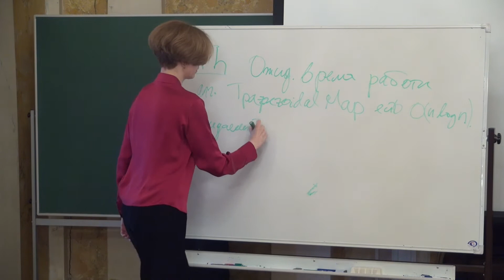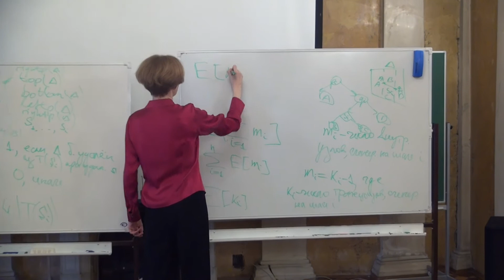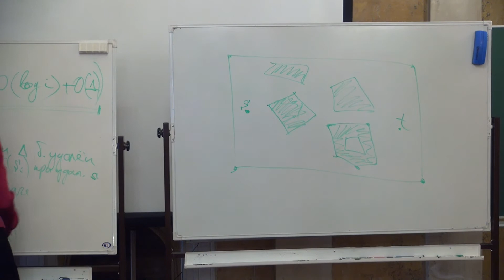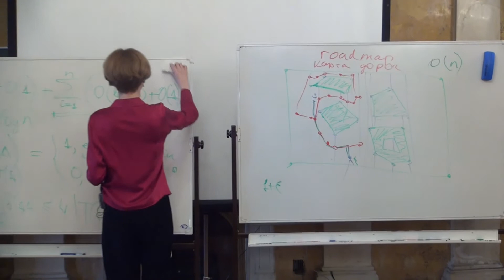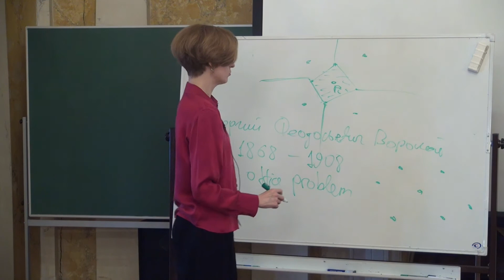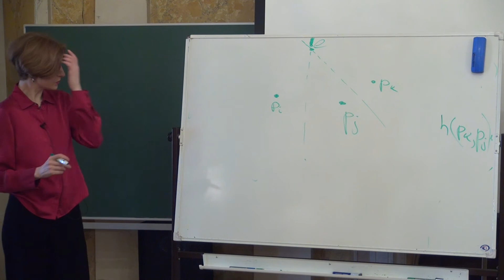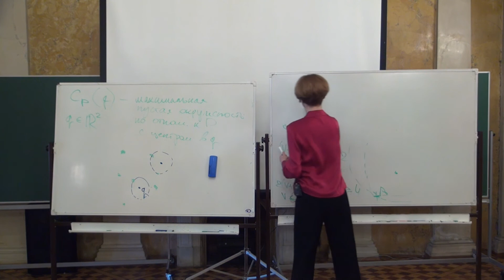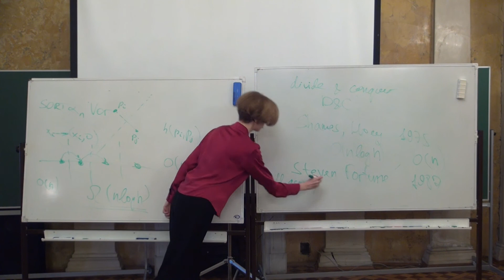Лекция 9 | Вычислительная геометрия | Кира Вяткина | Лекториум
Лекция 9 | Курс: Вычислительная геометрия | Лектор: Кира Вяткина | Организатор: Computer Science клуб при ПОМИ РАН